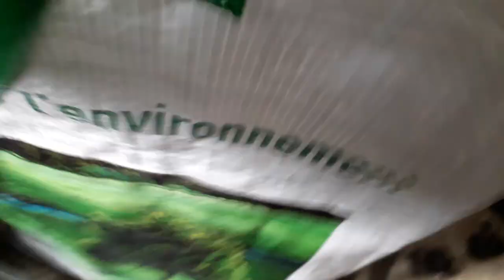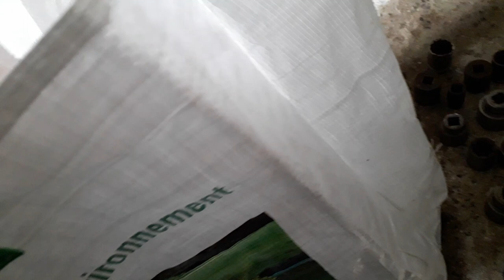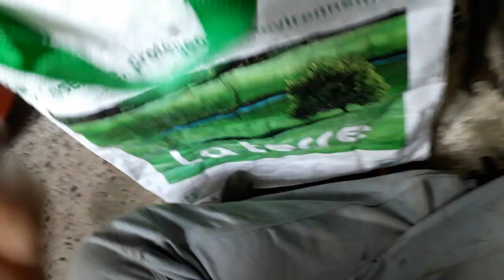Recup ferraille : clef piston relais komodo fusible ampoule